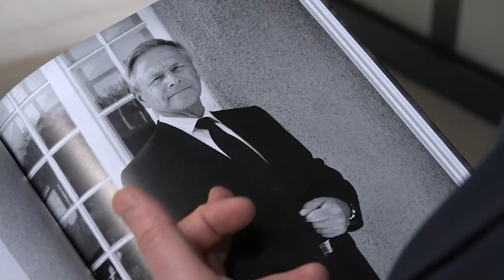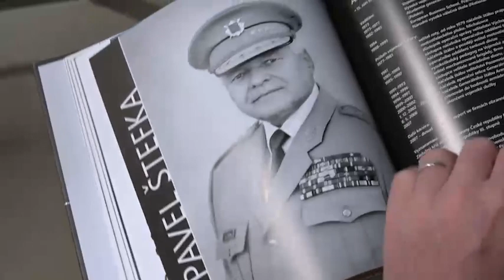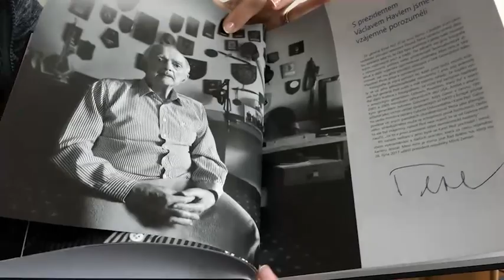Kníha Devět generálů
K 30 letům Armády České republiky jsme vydali knihu Devět generálů, ve které vzpomíná na své působení v armádě všech 9 náčelníků Generálního štábu AČR. Slavnostní křest proběhl v rámci ceremoniálu k tomuto výročí v pondělí 30. ledna 2023 v Armádním muzeu Žižkov za účasti ministryně obrany Jany Černochové.